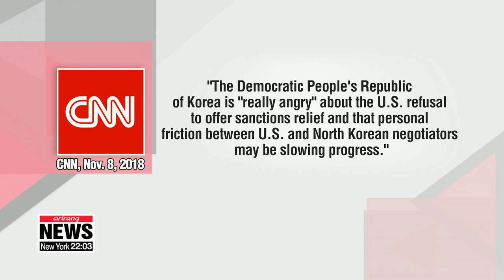N. Korea postponed meeting with Pompeo because it wasn't ready: Haley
헤일리 "북한, 고위급회담 연기는 준비안됐기 때문"

South Korea and the U.S. have been saying the canceled high-level talks between North Korea and the U.S. were called off due to the North's lack of preparation.
But there's also speculation the reason may have been their differences over the easing of sanctions on the regime.
Park Hee-jun explains.

The U.S. Ambassador to the UN, Nikki Haley, says the planned high-level talks between U.S. Secretary of State Mike Pompeo and his North Korean counterpart Kim Yong-chol,... was postponed by the North, simply due to the regime's lack of readiness.

"We continue to stand ready to talk, but I don't think that there was some major issue. I have talked with the administration and basically what we're looking at is they postponed it because they weren't ready and Secretary Pompeo and the administration stand ready to talk."

The two sides were supposed to meet in New York on Thursday.
Despite the abrupt cancellation, Haley says she believes the talks will be rescheduled,... and that President Trump and Chairman Kim Jong-un will meet next year.
But because the North hasn't taken any significant steps on denuclearization, Haley says sanctions have to remain in place.

And according to CNN, that may be the actual reason the meeting was called off.
Citing various officials following the negotiations,... CNN reports North Korea was "really angry" the U.S. has yet to give them any sanctions relief.
It added the North probably decided it wouldn't get much out of the talks, without the U.S. making such a gesture.

South Korea's special presidential advisor Moon Chung-in  also says the meeting was cancelled because of Pyeongyang and Washington's differences on the sanctions issue.
Emphasizing the importance of easing the sanctions to move forward,... he called on China to play a bigger role,   by discussing it with President Trump when they meet on the sidelines of the upcoming G20 summit in Argentina.